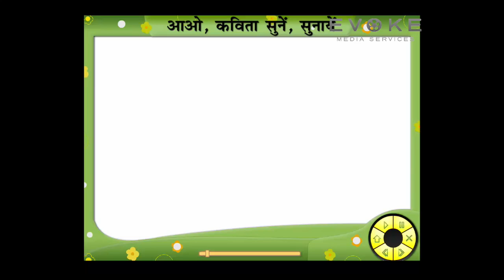Phool | Hindi Rhymes